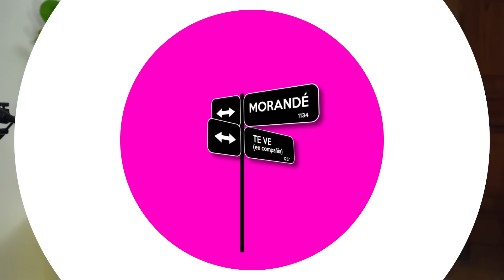MORANDÉ TE VE MARÍA JOSÉ QUIROZ CAP 13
¡Sumérgete en un mundo de risas y diversión este viernes a las 21:00 horas en Canalkike21! 🌟😂 Nos visita la talentosa actriz y comediante María José Quiroz en una entrevista llena de humor y momentos inolvidables. 🤣🔥